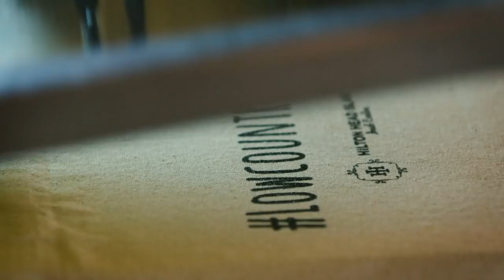Nashville, Meet Hilton Head Island!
To celebrate Allegiant's seasonal flights from Nashville to the Savannah/Hilton Head International Airport, we brought a taste of Hilton Head Island to Music City. See what we got up to...